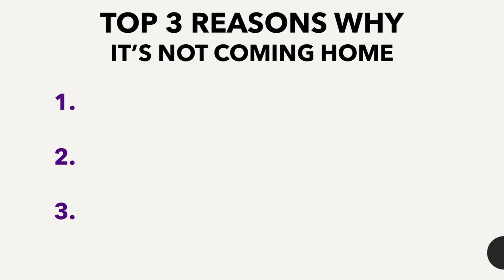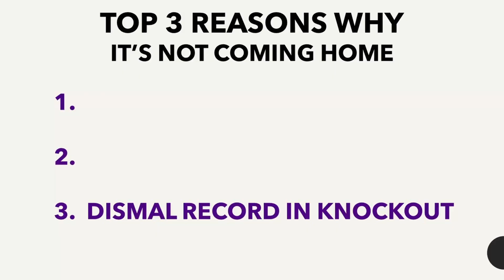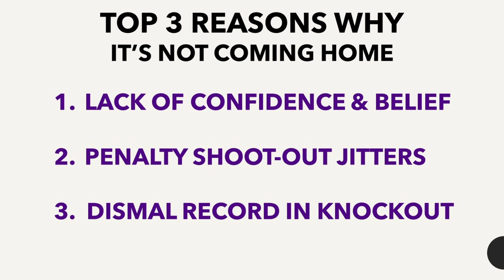FIFA World Cup 2022 ⚽ | Top 3 Reasons Why England still won't win this World Cup ⚽ [Eng Sub]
Which teams are the Favourites to win this World Cup?
Which team is Not a Favourite to win this World Cup?

⚽ Can GERMANY win this World Cup ?
⚽ Can FRANCE win this World Cup ?
⚽ Can ARGENTINA win this World Cup ?
⚽ Can BELGIUM win this World Cup ?
⚽ Can BRAZIL win this World Cup ?
⚽ Can ENGLAND win this World Cup ?
⚽ Can CROATIA win this World Cup ?
⚽ Can PORTUGAL win this World Cup ?
⚽ Can SPAIN win this World Cup ?

Turn on Subtitles in your prefered language

Timestamps:
00:00 Intro
00:26 No.3 Reason
02:06 No.2 Reason
03:22 No.1 Reason
04:27 Outro